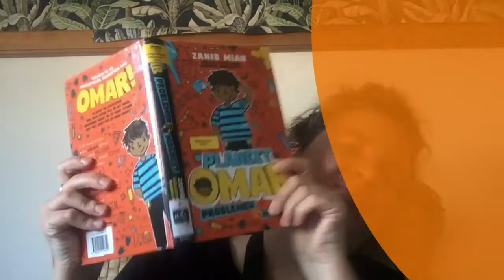Boekenvlog #32 Ramadan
Merle vertelt in dit vlog over boeken over het Suikerfeest en wereldreligies.